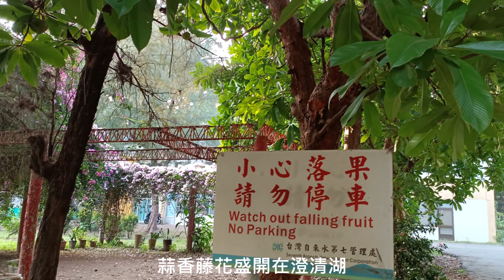Lucky【萊奇小調】2022蒜香藤花盛開在澄清湖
2022蒜香藤花盛開在澄清湖
又到了秋冬季節，
蒜香花盛開了！
以粉紅夾粉紫新妝亮相，
粉嫩花朵湊在一起，
繽紛的色彩耀眼舒心，
悠遊澄清湖走一走，
踏青，
剪影。

台灣.高雄.澄清湖風景區.遊記.
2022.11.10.